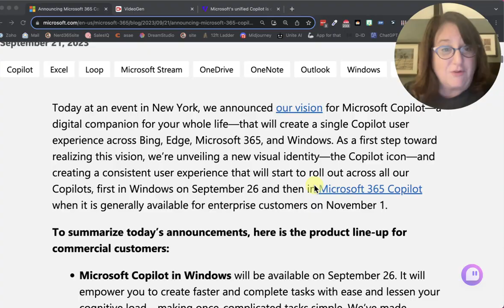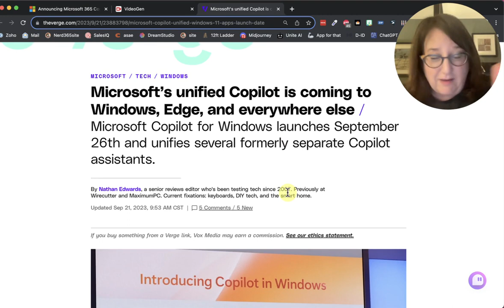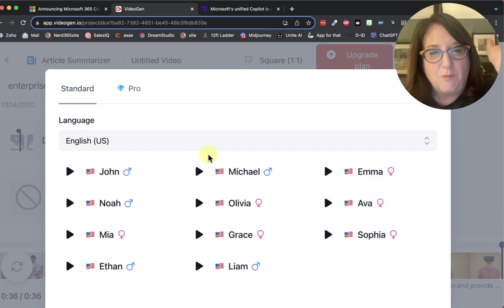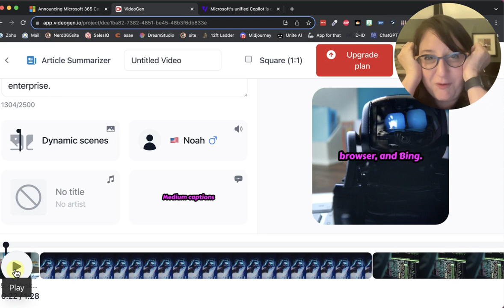Using VideoGen Is Too Easy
Your Nerdy Best Friend uses the AI tools in VideoGen to create summary videos in seconds without any effort.